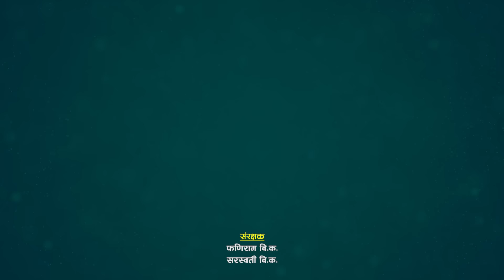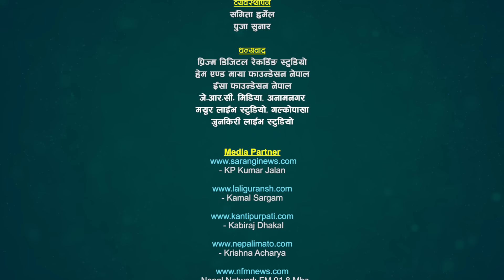लन्ठु भन्दा कम छैन यो दोहोरी रबिन भएपछि आगो Rabin Lamichhane vs Madhu Thapa @Sarangi Sansar Ep. 745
सुमधुर स्वरका धनी प्रखर लोक दोहोरी गायक रबिन लामिछाने र सुमधुर स्वरकी धनी  लोक दोहोरी गायिका मधु थापा बिचको निकै मार्मिक दोहोरी प्रस्तुत गरका छौँ हेरेर सल्लाह सुझाव र प्रतिक्रिया दिन नभुल्नुहोला।

@Sarangi Sansar​

Advisor:
♬ BB Anuragee
♬ Ratna Gartaula
🎼 Sarangi Sansar Rodhi Part- 745

♪ Song:-
भेरी र कर्णाली
Bheri Ra Karnali

♪ Vocal:-
Shakti Chand

♪ Lyrics / Music:-
Shakti Chand

Live Dohori Lead Singer:
♬ Rabin Lamichhane
♬ Madhu Thapa
Chrous Singer
♬ Sidartha Ale
♬ Rijan Sunar
♬ Rupi Sinjali Magar
♬ Ganga Thapa
& Friends
Musician Team
♬ Rohit Ranabhat - Flute
♬ Dipak Samip  -Dholak/Tabala
♬ Pritam Thapa - Oct Pad

Technical Team :
   🎥  Padam Lwagun
   🎥  Laxman Lwagun
   🎥  Khum Oli Birahi
   🎥  Pawan Bisho

Audio/Video
   🎥 Sarangi Sasnar
 ✌ Special Thanks !
☞ Jeevan Century
☞ JRC Media Anamnagar Mo. 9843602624
☞ Ramesh Century

Thanks!